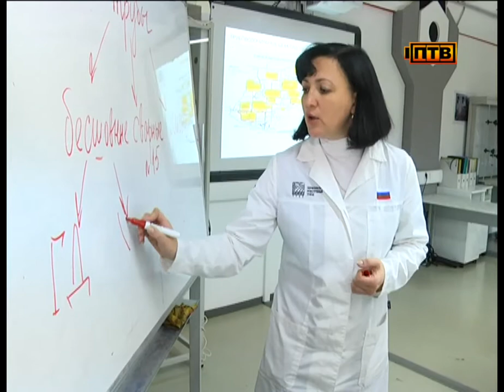Преподавателей поздравили студенты-металлурги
В нашем городе почти 1000 представителей этой профессии - это не только преподаватели в школах, но и в ВУЗах, колледжах и техникумах, а также в Образовательном центре группы ЧТПЗ. В честь профессионального праздника на нашем канале - история педагога-практика Марины Головачевой. В эту профессию она пришла с богатым опытом инженера.

На ее лекциях никогда не бывает скучно. Показать наглядно каждую деталь и объяснить все тонкости производственного процесса - задача, с которой может успешно справиться лишь профессионал.

День учителя преподаватель образовательной программы «Будущее Белой металлургии» Марина Головачева празднует впервые. До этого 12 лет она проработала инженером в трубоволочильном цехе. Но мечта детства - стать учителем - не покидала Марину Владимировну всю жизнь.

МАРИНА ГОЛОВАЧЁВА, ПРЕПОДАВАТЕЛЬ ОБРАЗОВАТЕЛЬНОЙ ПРОГРАММЫ «БУДУЩЕЕ БЕЛОЙ МЕТАЛЛУРГИИ»: «Наверное для меня всё это - детские забытые мечты, когда почти половина класса девочек хочет стать учителями. Потому что преподавание - очень творческая профессия. Подготовить занятия необходимо так, чтобы людям, которые тебя будут слушать, было интересно».

Марина Головачева - обладатель почетной грамоты Правительства Свердловской области, регионального министерства промышленности и науки, лауреат премии Леонида Яковлевича Мехонцева. Чтобы стать преподавателем, Марина Владимировна получила дополнительное образование.

МАРИНА ГОЛОВАЧЁВА, ПРЕПОДАВАТЕЛЬ ОБРАЗОВАТЕЛЬНОЙ ПРОГРАММЫ «БУДУЩЕЕ БЕЛОЙ МЕТАЛЛУРГИИ»: «Для того чтобы знания остались в голове, нужно их пережить. Надо их прочувствовать. Надо вот увидеть эти глаза, которые поняли, что мысль дошла. А если просто стоять и вещать - я вас уверяю, ни один человек ничего не запомнит».

Менее, чем за год Марина Владимировна стала одним из ведущих педагогов образовательной программы «Будущее Белой металлургии». Ее уважают коллеги, а для студентов она пример и авторитет.

ВЛАДИСЛАВ БУЛАЕВ, СТУДЕНТ ОБРАЗОВАТЕЛЬНОЙ ПРОГРАММЫ «БУДУЩЕЕ БЕЛОЙ МЕТАЛЛУРГИИ»: «Как педагог, она очень интересно и хорошо всё объясняет. Понимающий человек. Если обращаешься за помощью - она всегда готова помочь, в любой ситуации».

ВЛАДИМИР КОЧНЕВ, СТУДЕНТ ОБРАЗОВАТЕЛЬНОЙ ПРОГРАММЫ «БУДУЩЕЕ БЕЛОЙ МЕТАЛЛУРГИИ»: «Она, можно сказать, на примере показывает. Можно сказать в такой своего рода игровой форме, что нам понятней. Лучше усваивается. Не просто зазубриваешь и всё, а как-то в памяти оседает».

В том, что за столь короткий срок в новой профессии Марина Головачёва сразу же добилась высот - нет ничего удивительного. Коллеги по трубоволочильному цеху отмечают ее трудолюбие, целеустремленность, огромную выдержку и силу воли.

АЛЕКСЕЙ ЦИНДРАКОВ, ЗАМЕСТИТЕЛЬ НАЧАЛЬНИКА ТРУБОВОЛОЧИЛЬНОГО ЦЕХА №7 ПНТЗ: «Самое важное качество, которое я в ней всегда ценил - она была, если можно так сравнить, самонаводящейся ракетой. То есть, надо было просто показать ей направление и можно было не сомневаться, что она пойдет по этому направлению. Тот вопрос, который её поручили, она его до конца решит. То есть один раз сказал и можно забыть. Вопрос будет решён и сделан».

Теперь один из лучших инженеров завода передает свой профессиональный опыт будущим белым металлургам - обучает и готовит студентов образовательной программы Группы ЧТПЗ к работе на Первоуральском новотрубном заводе. А это значит, что через пару лет на ПНТЗ придут такие же востребованные и квалифицированные специалисты, как и сама Марина Владимировна.